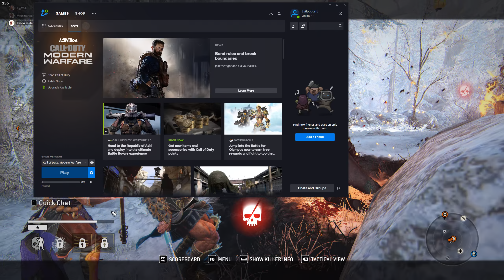Desktop | Shot with GeForce